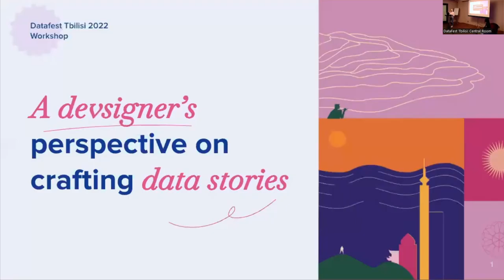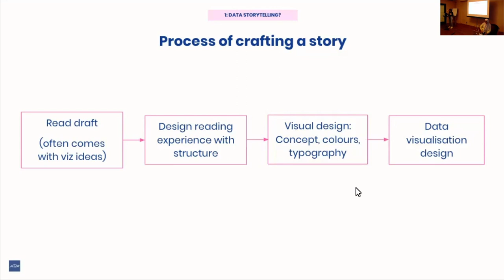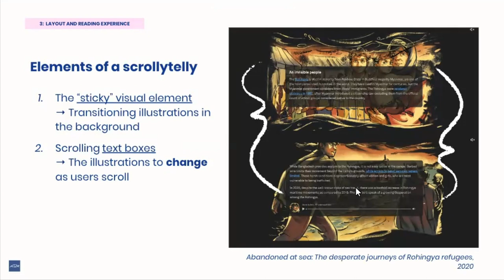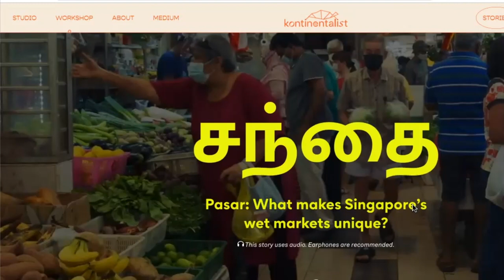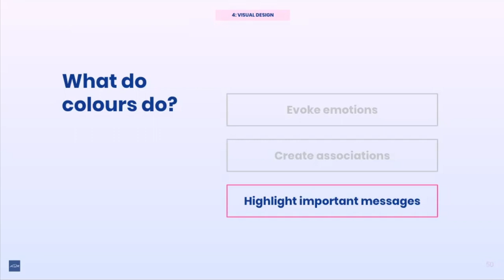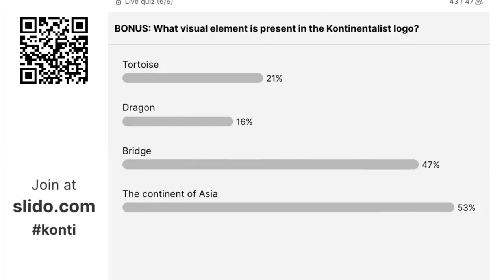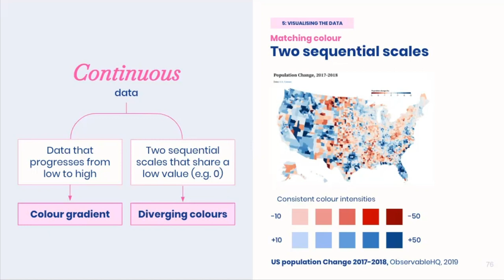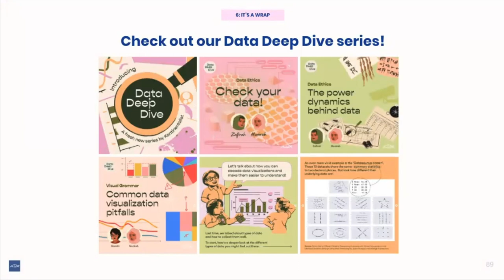Siti Aishah, Amanda Teo - A designer perspective on crafting data stories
How do you craft a data story that is engaging for an audience? Led by Kontinentalist’s developer and designer, this 90-minute workshop is an overview on how the team comes up with immersive, award-winning data stories, covering structural considerations and data visualisation principles, to designing the reading experience.